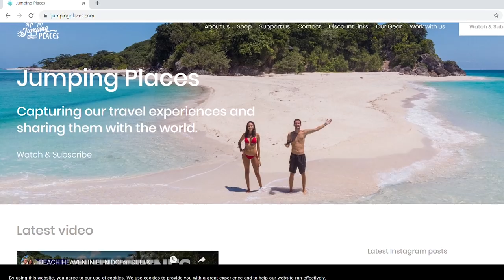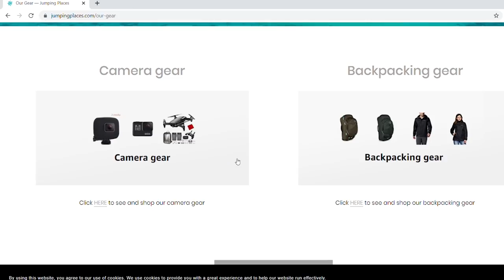A DAY IN EL NIDO 🇵🇭 SECRET BEACH & JELLYFISH ATTACK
VIDEO DESCRIPTION:
In this video we visit a secret beach in El Nido